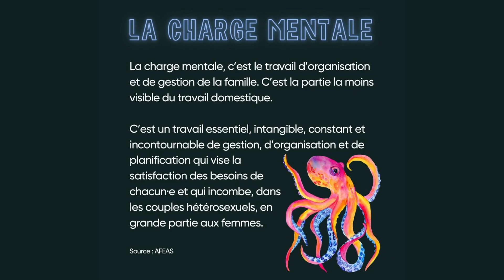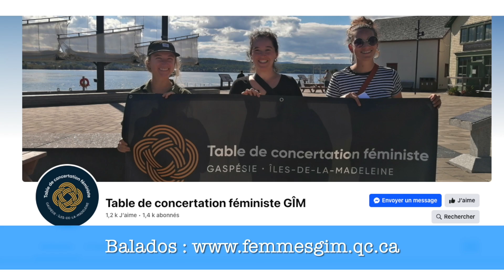Table de concertation féministes GÎM - Une nouvelle série de balados - Hebdo 4 du 13 octobre 2024